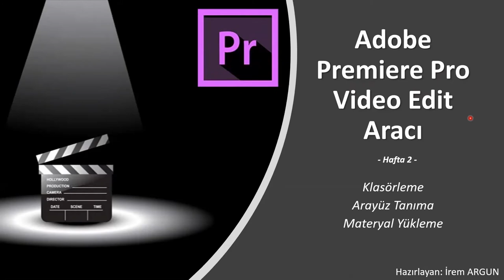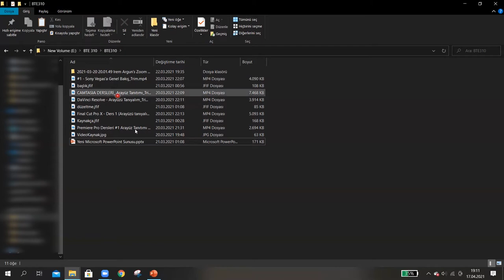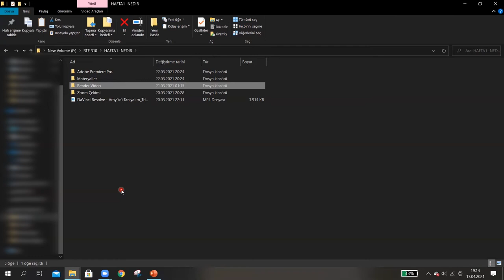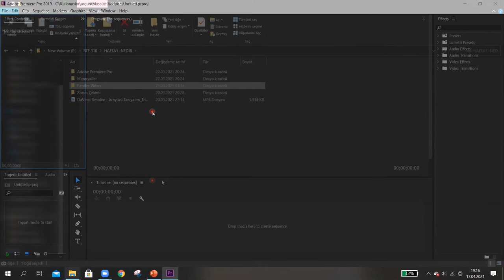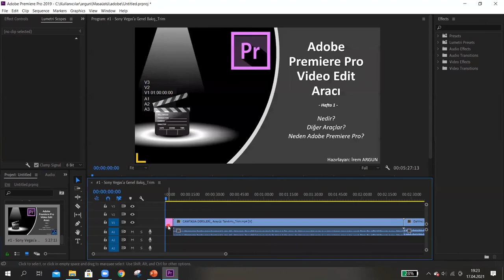#2 Adobe Premier Pro İpuçları, Arayüzü ve Edite İlk Adım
Hazırlayan: İrem Argun